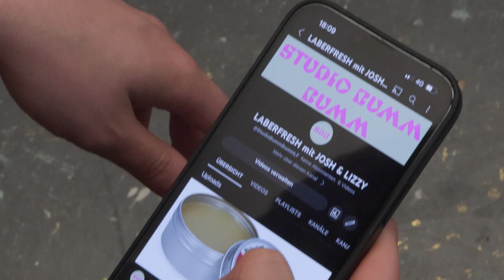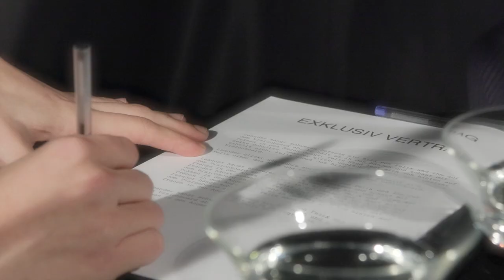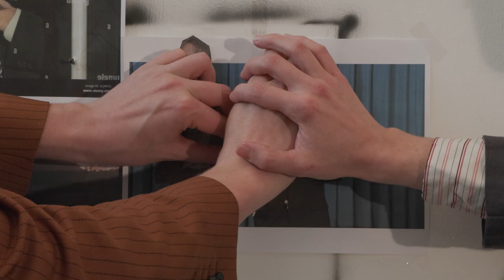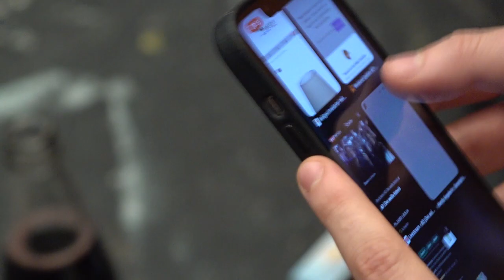EP.04 - DIE GEBURTSTAGSFOLGE (mit MARTIN GRANDITS)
Executive Producers - Leander Leutzendorff, Felix Dennhardt
Monolog Mitarbeit - Sophia Sixta
Kamera - Sophia Wiegele, Raphael Krisa
Schnitt - Raphael Krisa
Color Grading - TWS
Soundtrack - Florentin Scheicher
Best Boy - Luca Sabot
Gast - Martin Grandits
Dirk - Clara - Maitane Midby
Josh - Gabriel Leutzendorff
Lizzy - Serafina Gerngross
Special Appearance - Philipp Pess (Mr. Cyberguy)
Studio Band -Merd Saplo
Vocals - Florentin Scheicher
Saxophon - Roman Geßler
Bass - Jakob Lang
Schlagzeug - Florian Röthel
Soundrecording & Mix - Ferdinand Doblhammer

Special Thanks to Film+Co

0:00 Intro
1:27 Geburtstag
6:40 Studio BUMM BUMM
11:43 Interview
18:34 Mr. Cyberguy Werbung
19:18 Interview 2
28:00 Outro